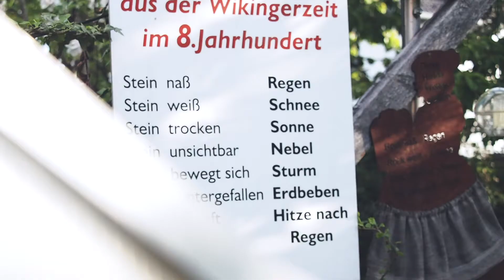Making Of meinschussental Roland Roth - Technische Werke Schussental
Roland „Role“ Roth ist ein überzeugter Fan von Eintracht Frankfurt. Doch seine heimliche Leidenschaft, weit weg von Revoluzzertum, Revolte und Anarchie waren schon immer das Wetter
seiner Heimat, Wolkenbilder und meteorologische Zusammenhänge. Heute arbeitet die Wetterwarte Süd mit Wetter- und Klimadaten aus der ganzen Region. Seine Mitarbeiter*innen liefern rund um die Uhr die Daten, die unser Klima ausmachen und mit denen Roth arbeiten kann.